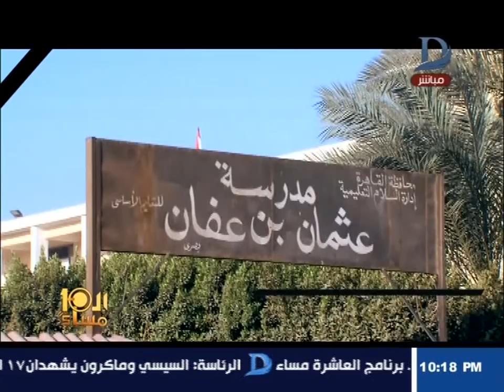العاشرة مساء| صدق أو لا تصدق مدارس بدون مدرسين ! .. شاهد ردود أفعال أولياء الأمور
11843 أفقى

►Subscrip Now◄

►Follow us ◄